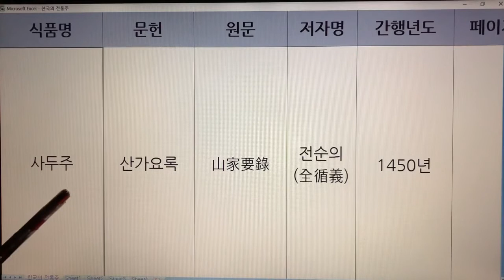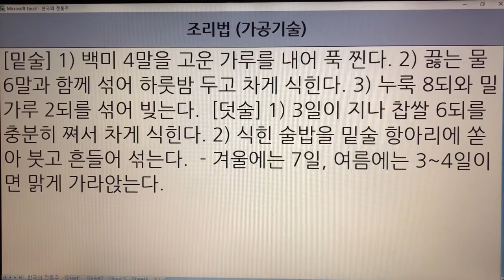한국 전통주(Korean Alcoholic Drinks) 77. 사두주 - 산가요록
1. 전통술 커버이미지 : Korea Traditional liquor로 표시함.
  2. 이미 묶음 영상으로 올렸던 전통술 제목에는 Korea Traditional Sake로 표기함.
  3. 이번에 올리는 각각의 전통술에 대해서는 Korean Alcoholic Drinks로 표기합니다. 범위가 더 넓은 의미로 한국 알콜음료로 적용했습니다.

- 7인치 이상의 태블릿, 노트북, PC 모니터에서 시청하시길 추천드립니다.